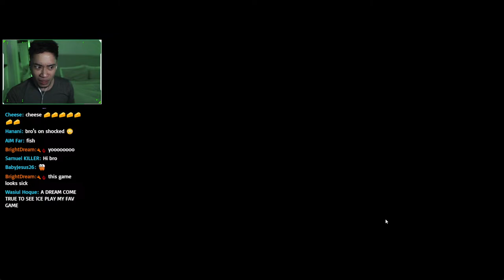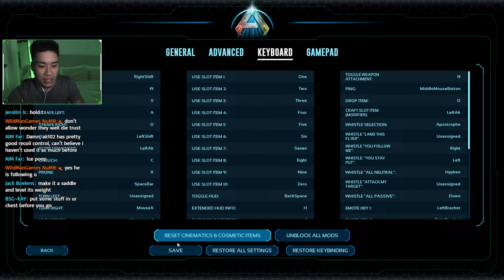Day 1 in the most BRUTAL Survival Game (Ark Survival Ascended)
Playing the most BRUAL survival Game in the world

Streams are NOT Family Friendly. Mature content. Please be advised.